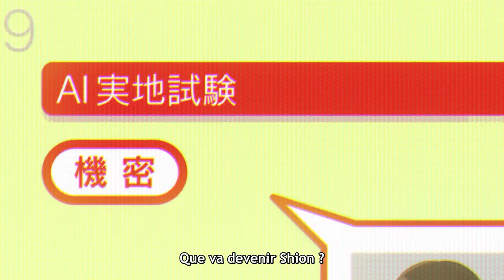SING A BIT OF HARMONY | Yasuhiro Yoshiura | Anima 2023 - Trailer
Director Yasuhiro YOSHIURA.
Distributor All the Anime LTD